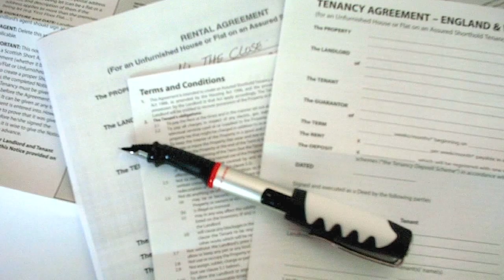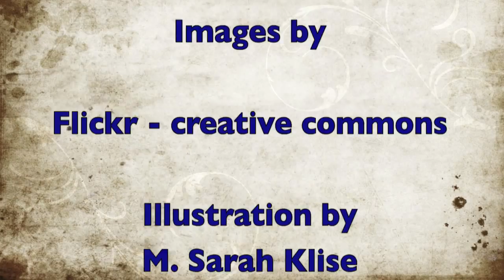Dying to Meet You A Book Trailer.mov